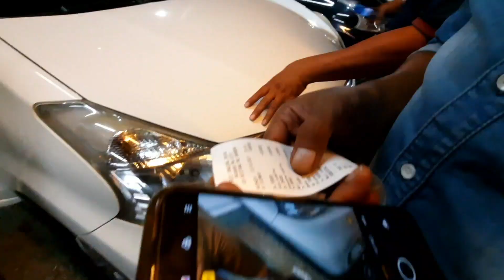BSU CAIR 1 JUTA HABIS DIPERJALANAN BUAT BELI MAKANAN-MINUMAN DAN OLEH2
Bantuan Sosial Upah cair satu juta kami sangat bersyukur, terimakasih banyak@ZaraBarawas

Nonton juga video berikut ini:
HAJI & UMROH
71 Video Haji mulai dari Peta sekeliling Masjidil Haram buat jamaah haji seluruh dunia Umat Islam Seluruh Dunia; Rindu Shalat di Depan Ka'bah; Melihat Keliling Muzdalifa; Ramainya Jamaah Haji; Jamaah Haji Berjalan Dari Maktab Menuju Tempat Pelemparan Jumrah; Jamaah haji aceh langsung menyaksikan proses pembayaran Dam yaitu pemotongan kambing dlokasi penyembeliannya untuk haji tamatu; Umroh sunah ambil miqat ke Tanhim Cuma Keluarkan 6 Riyald saja naik bus dari terminal yang dekat Masjidil Haram dan Liputan seputar haji
ULAMA ACEH
23 Video Ulama Aceh Abu Paloh Gadeng, Abu Abdul Manan, Abu Kuta Krueng, Abu Alue Angen Lhok Nibong, Abati Blang Jron
117 Video Gampong Online sebagai media pembelajaran mulai dari Keberhasilan kegiatan unit usaha yang sukses dengan keuntungan yang dapat meningkatkan pendapatan rumah tangga juga menambah Pendapatan Asli Gampong (PAG) dari desa lain yang dapat di contoh oleh desa tetangga nya, tempat belanja ilmu pengetahuan usaha-usaha yang sukses dan Pelaksanaan kegiatan Dana Desa serta Kegiatan Peningkatan Kapasitas manfaat dari Dana Desa bagi masyarakat
4 Video STEEMIT
25 Video MADU ASLI
MAKANAN LEZAT
52 Video Wisata kuliner yang menu makanan nya yang enak-enak
DESA DIGITAL
59 Video Desa Digital sebagai tempat kumpulan video peluang emas bisnis di desa dan sebagai media pembelajaran yang menayangkan salah satu kegiatan sukses yang dapat di contoh oleh gampong lainnya di setiap Kecamatan Kabupaten Aceh Utara Provinsi Aceh Mari Mengerakkan Perekonomian Perdesaan Banyak potensi yang dapat dimanfaatkan dengan dukungan dana dari Dana Desa Kegiatan ekonomi dilakukan disesuaikan dengan potensi dan tipologi masing-masing desa Mudah-mudahan desa menjadi desa maju Badan Usaha Milik Desa banyak unit kegiatan yang dapat dikelola dengan baik tentu dengan memperhatikan prosfek usaha yang akan
PENDAMPING DESA
16 Video Rekrutmen Pendamping Desa Verifikasi dan Kualifikasi Pendamping Desa Tahun 2020 Liputan Pendamping Desa dalam mengawal implementasi Undang Undang nomor 6 tahun 2014
22 Video Rekrutmen Pendamping Lokal Desa Verifikasi dan Kualifikasi Pendamping Lokal Desa Tahun 2020 Liputan Pendamping Lokal Desa dalam mengawal implementasi Undang Undang nomor 6 tahun 2014
6 Video Padat Karya Tunai di Gampong  Pembayaran Upah Harian yang dilaksanakan di Lokasi Pekerjaan di Gampong Kelompok sasaran yang mengakses upah kerja adalah ARTM, Menganggur, Setengah Menggangur, KGB

DUNIA BINATANG
24 Video Penangkaran Landak jumlah yang banyak; Burung beo lucu tiru suara orang bicara; Burung elang suara panjang; Burung Love Bird; Lucu Kucing Anggora; Kolam ikan yang isi nya kura-kira dan ikan alligator